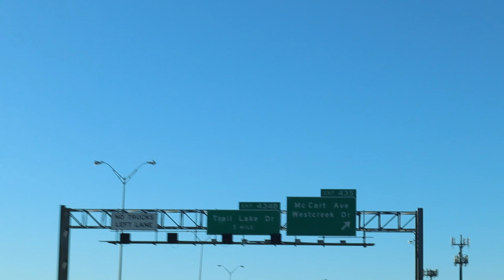Ugly Holiday Sweater Day at The Camp | Vlog 003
Working out in a Ugly Holiday Sweater might sound crazy... but not to our Awesome Fit Family 😃!
The Camp Transformation Center is a fitness and wellness center focused on created healthy habits. The Camp is know for its ability to get like minded people together, teach them about fitness/nutrition, and hold them accountable in hitting their goals. The 6 Week Challenge weight loss and lifestyle program comes with unlimited HIIT style classes lead by a certified trainer, accountability coaching, a meal plan and a positive, clean fitness environment. The Carpenter family owns The Camp Arlington and Camp South Fort Worth. The Director of Operations are Blake Carpenter and Bradley Carpenter.
The Camp Transformation Center - South Fort Worth
The Camp Transformation Center - Arlington